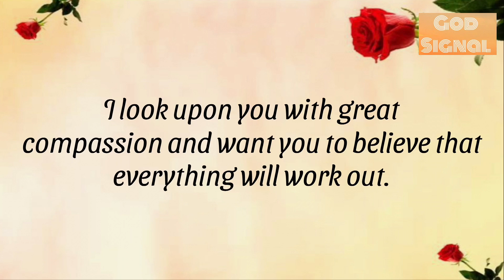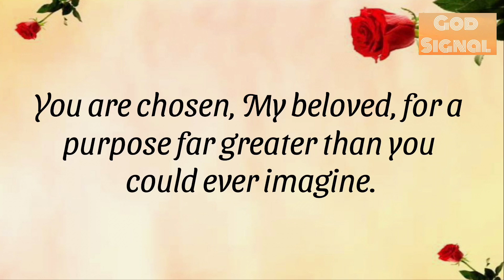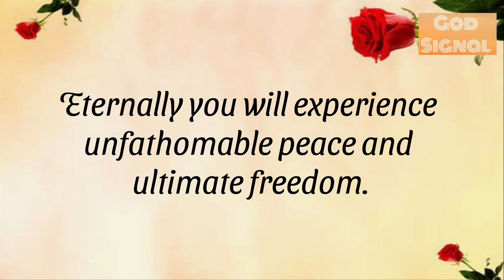🌹This Is Meant For You 💕✨Click To See